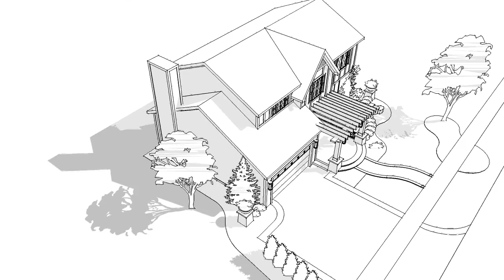Hedgelandscape.com - Front Entry Landscaping - Lewis Center Ohio